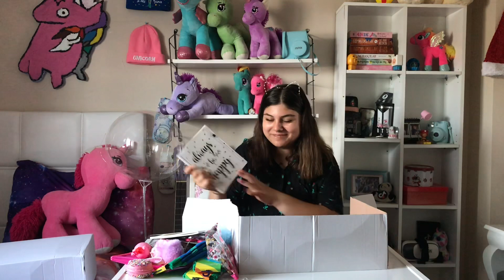Okula Dönüş Çekiliş || Neşeli Mağaza Okul alışverişim🖤 (Açıklandı)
Merhaba benim sevimli abonelerim😍 Nasılsınız? Umarım iyisinizdir✨ Bugün benden çok ama çok istediğiniz çekiliş videosuyla sizlerleyim💗Biliyorsunuz ki okullara az kaldı ve kırtasiye heyecanı başladı🎬 Backtoschool serisininin 3. videosu ile sizlerleyim. Her sene çekiliş yapmak isteyen ama yapamayan ben sonunda bu sene çekiliş yapacağım😹 Eğer bu kutuya sahip olmak istiyorsan yapacaklarını hemen söylüyorum💕

ÇEKİLİŞ ŞARTLARI;

2- İNSTAGRAM HESABIMI TAKİP ETMEK (@busetagdelen)
3-NEŞELİ MAĞAZA ,ÇİLEM BLOG, YILDIRIM KIRTASİYEYİ TAKİP ETMEK (@neselimagaza)& (@cilemblog)& (@yildirimlirtasiye)
4-BU VİDEOYA KATILDIM YAZMAK💗

Hey,bol şans!💕